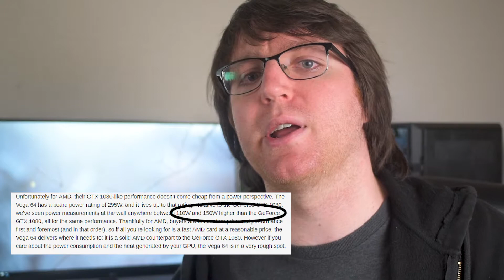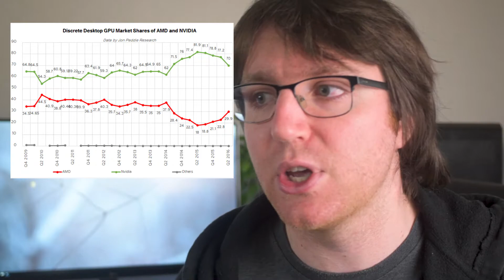4 reasons why AMD Navi WON'T be competitive at the High-end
New GPU releases are always exciting, and always makes you wonder, should I wait to buy a new graphics card?
Both AMD and Nvidia are going to release new graphics cards this year, but I think that Navi might not be very competitive against high-end Volta cards.
Here are four reasons why.

(Good article to read for homework) Why Vega will be last big GPU and Navi is the exciting one: